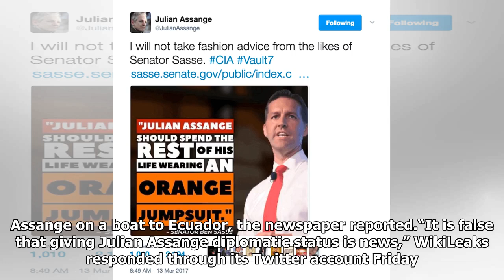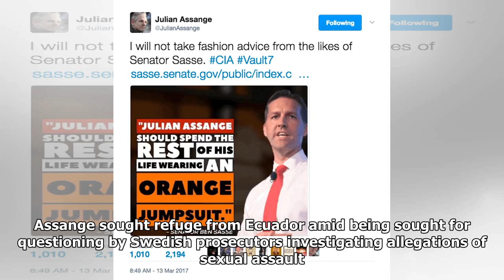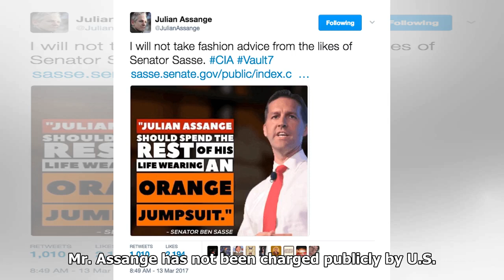Russia plotted sneaking Julian Assange out of Ecuadorian Embassy in London: Report